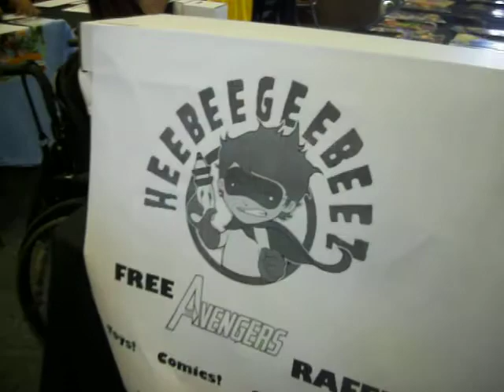Jack, Justine, and T "Free Comic Book Day"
Jack wanders, Justine plays with Baby Doll, and T talks to comic book Artist about his long time interest in collecting comic books and the wife's reactions before/after marriage...